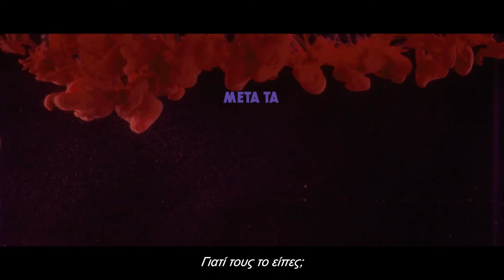After Blue: Βρώμικος Παράδεισος (2021)